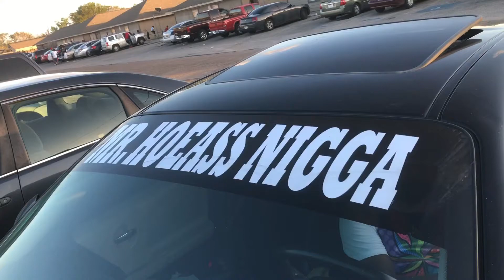Welcome Back SouthLawn Tv